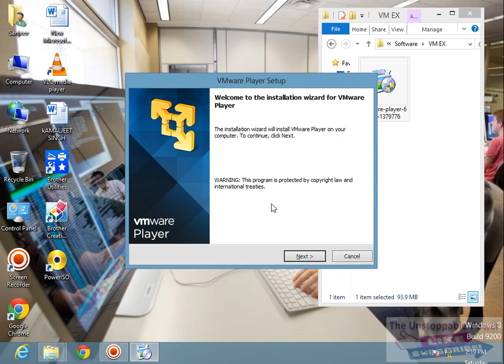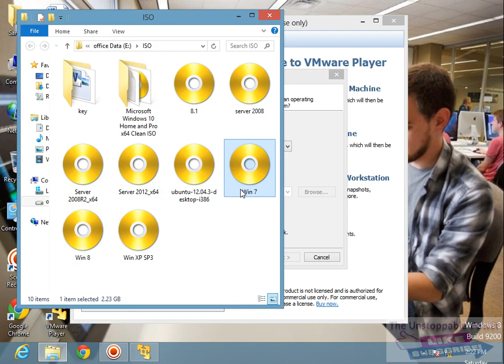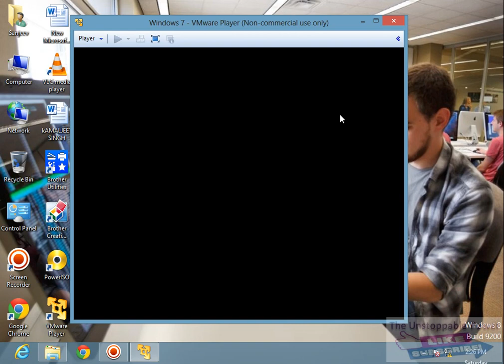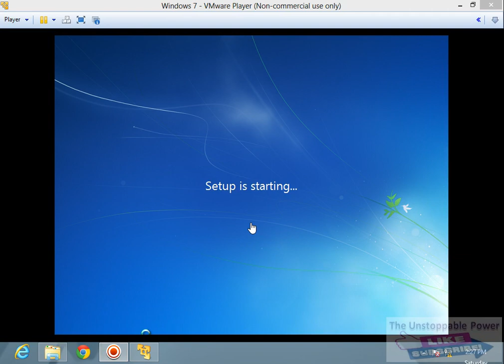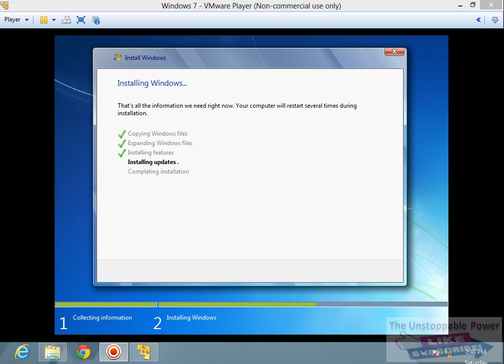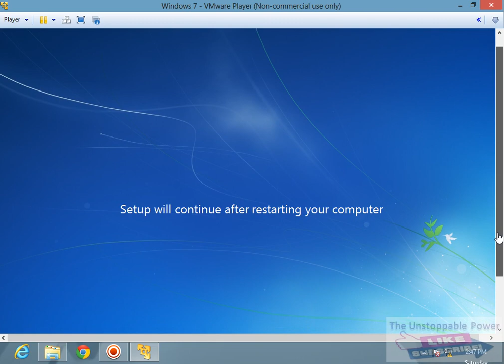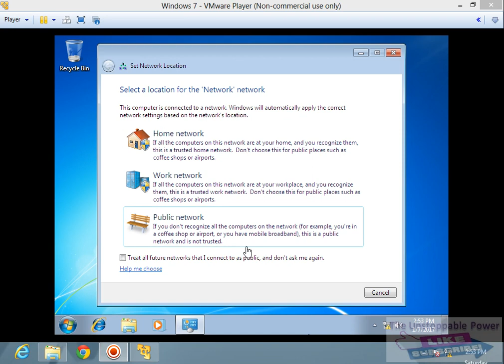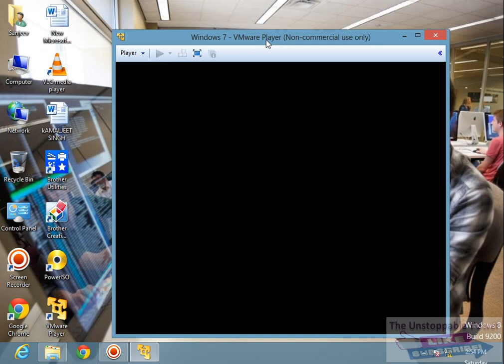Installing Multiple OS | कंप्यूटर में एक साथ दो से ज्यादा विंडो चला सकते हैं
Run Same time Different-  Different Operating System.

you learn, How to run two windows in one computer in same time?

Mac IOS,